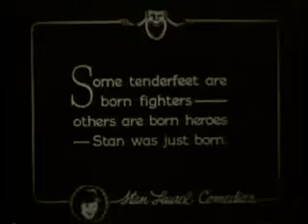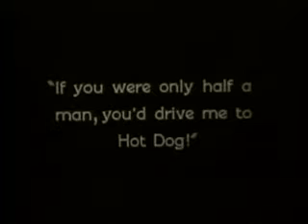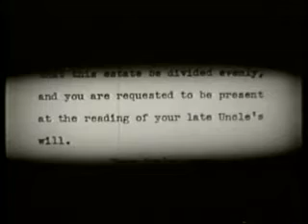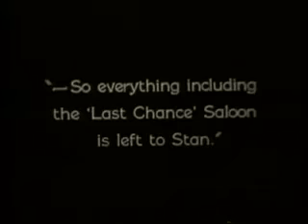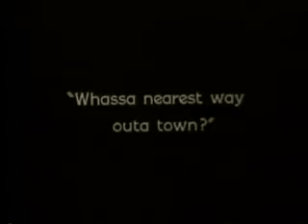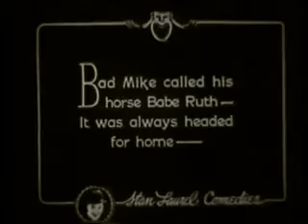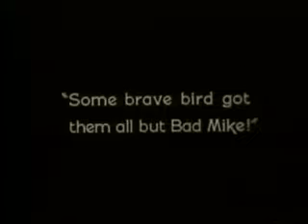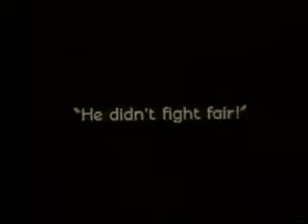West of Hot Dog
West of Hot Dog is a 1924 American comedy film starring Stan Laurel.
Stan's stagecoach is robbed on his way to Hot Dog for the reading of his uncle's will. Every time he raises his hands his pants fall down. The robbers ride off and Stan tries to drive "Little Mustard" home. The stagecoach horses run off and the stagecoach stands still.
The next day at the lawyer Jones's office, tenderfoot Stan learns that he inherits everything including a saloon. If he dies, the estate goes to the two outlaws who have thrown him out the second story window twice. Tenderfoot Stan goes to his saloon only to see a poker player shot and the place robbed.
Stan jumps on to Bad Mike's horse backward but manages to ride out of town. The horse takes Stan to Bad Mike's house. Mike and his henchmen arrive with the loot. They keep trying to shoot Stan but keep killing one another. The Sherriff and the posse arrive by car. Stan captures Mike and the Sherriff arrests him.. Now the girl has interest in Stan but he walks off.